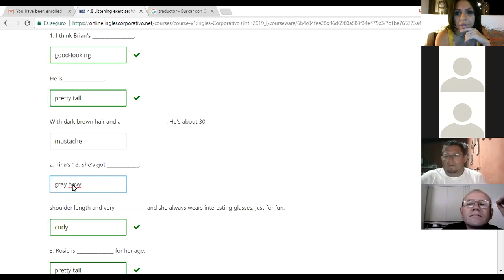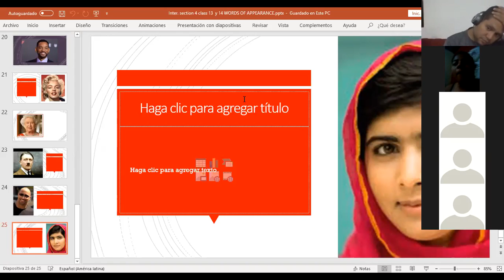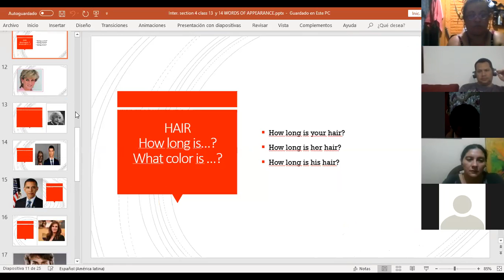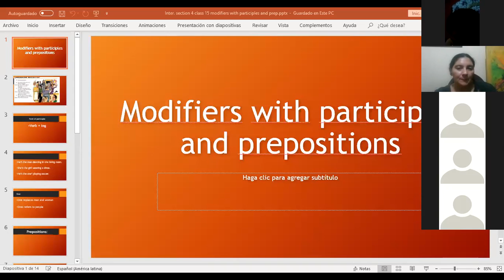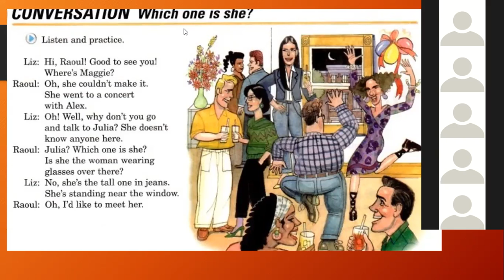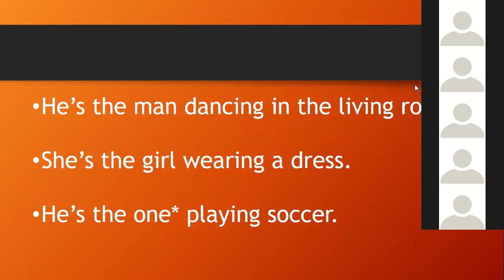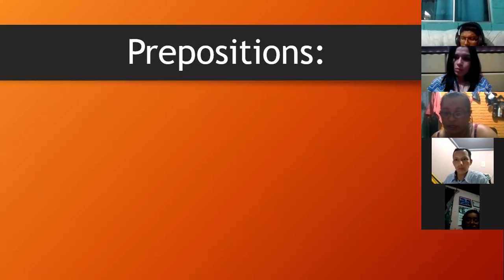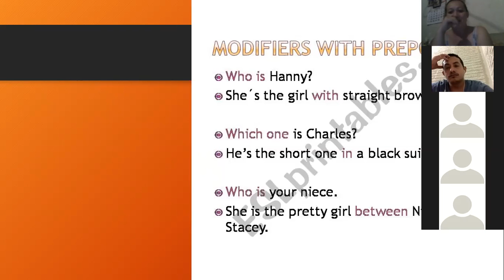Inter Section 4 Class 15 Modifiers with participles and prep